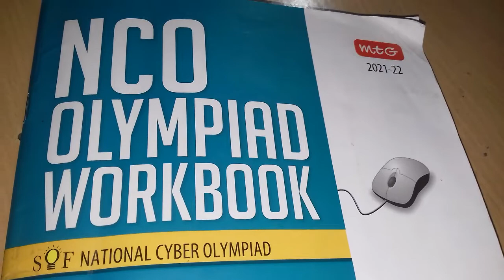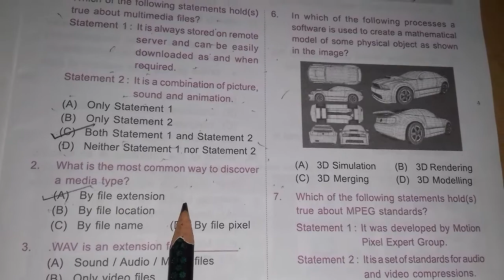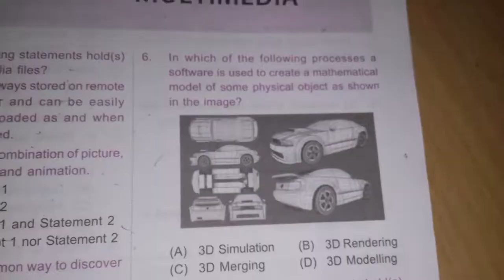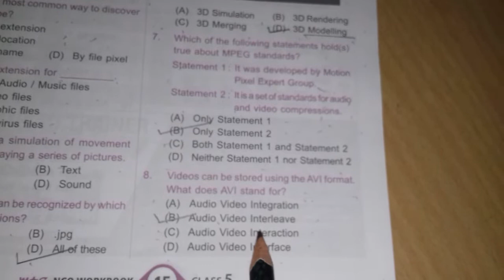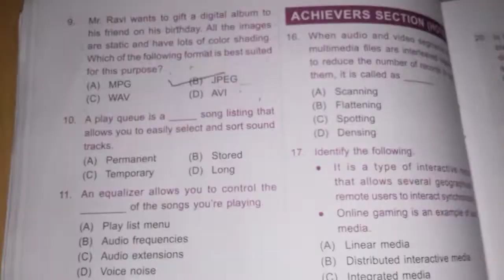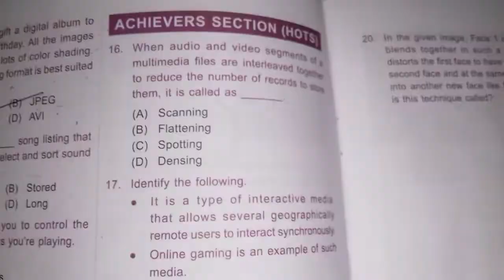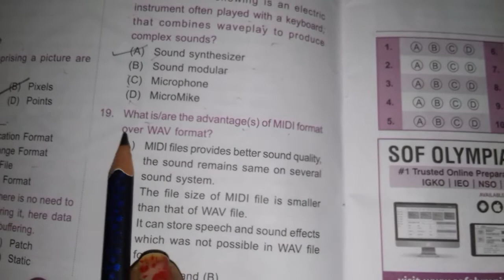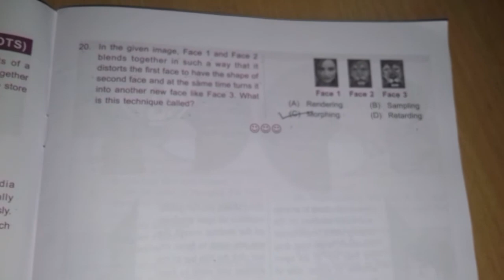Class -5th, Introduction To Multimedia ,chapter wise MCQ/CBSC /cyber (NCO) Computer Olympiad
chapter 2 General information About computer

 chapter 3  Parts of computer
            chapter 4      Uses of computer